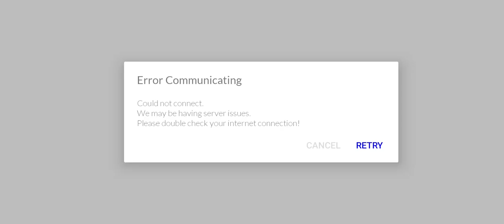how to glitch to the office without blue cape Sky Cotl | sky children of the light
Hey Sky Cotl, On this tutorial i will show you how to glitch to the office without blue cape and enter without developer cape in sky children of the light t android gameplay

00:00 - 00:23   how to glitch to the office without blue cape Sky Cotl
00:23  easy way to enter to the office Sky Cotl